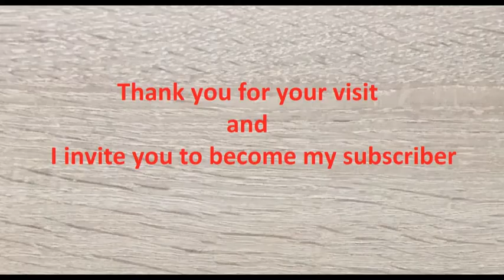3DPRINTING/The wine is safe again. :-)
In a wine bar, a valve was broken, so I made a new 3D printer.

Welcome to HomeMade INVENTS channel
On this channel you will see:
- Life hack
-DIY
-How to make
-Awesome ideas
-Tips

The content on this channel is recorded and edited by me and that's how I express my creativity!